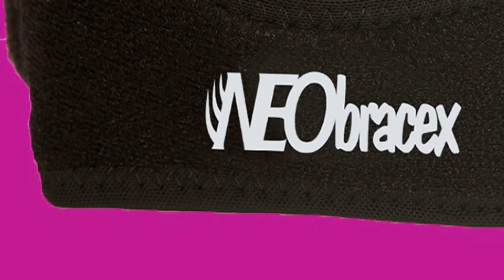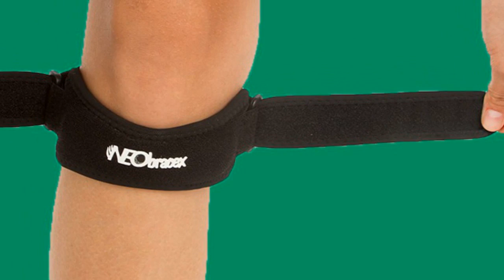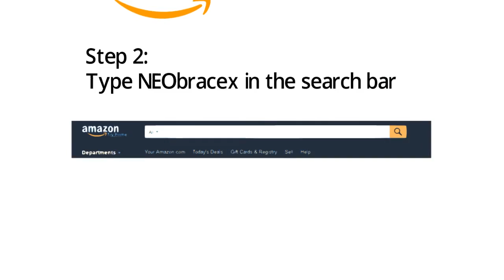Where Can I Get A Knee Brace - Knee Brace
Where Can I Get A Knee Brace
to read what others are saying.

A knee brace for osteoarthritis may help reduce pain by shifting your weight off the most damaged portion of your knee. This may improve your ability to get around and help increase the distance you can walk comfortably.

Knee braces come in a variety of designs, but most are constructed with a combination of rigid and flexible materials-- plastic, metal or other composite material for basic structure and support, and synthetic rubber or moldable foam for padding and positioning.

Osteoarthritis is the wear-and-tear type of arthritis that commonly affects the knees of older people. The bottom of the thighbone has two large knobs, and osteoarthritis can affect one of the knob surfaces more than the other. This unequal damage can cause or worsen a malalignment that may make your stance look knock-kneed or bowlegged.

As the damage progresses, this malalignment worsens. A knee brace can take pressure off the part of your joint most affected by osteoarthritis and help relieve pain. If your knee feels like it might buckle when you put weight on it, a knee brace can also help you stand and move around with more confidence.

For osteoarthritis, a knee brace is usually combined with other treatments-- such as medication and physical therapy.

Discuss your interest in knee braces with your doctor. Together you can decide whether a knee brace is likely to help your problem and how likely you may be to actually wear it regularly.

Do knee braces work? Maybe. Companies that make knee braces claim that their products work well. Scientific studies have not completely agreed. It's not clear what the knee braces actually do. Braces often work better in the laboratory than they do in normal use.

In general, functional braces, rehabilitative braces and unloader braces are the most effective. Braces help some people more than others. Some people are afraid that knee braces may actually increase the number of knee injuries in athletes. In general, most people who wear knee braces feel that they help. Doctors are trying to learn more about how well knee braces really work and when it's best to use them. Remember, the need for a brace should be determined by your doctor.

Knee braces may help reduce osteoarthritis symptoms. Some evidence suggests knee braces can improve knee function. A knee brace may reduce pain you feel when going up stairs, when walking or during other routine activities. A knee brace may also make it possible to walk longer distances. Increase your confidence in your knee. Osteoarthritis can make you feel as if your knee is about to give out. As a result, you might automatically guard your knee and avoid putting weight on it. A knee brace may offer some stability and increase your confidence in your knee.

Should I keep doing leg exercises once I have a knee brace?

Knee braces are the least important part of preventing knee injuries or getting better after an injury. Even with a knee brace on, you could still injure your knee. Stretching, strengthening and technique improvement are much more important. You should make changes in intensity or training schedules little by little, to limit knee stress.

If your knee feels like it might buckle when you put weight on it, a knee brace can also help you stand and move around with more confidence.

Some people are afraid that knee braces may actually increase the number of knee injuries in athletes. Some evidence suggests knee braces can improve knee function. A knee brace may offer some stability and increase your confidence in your knee.

Knee braces are the least important part of preventing knee injuries or getting better after an injury.